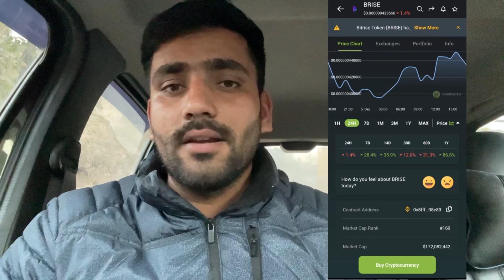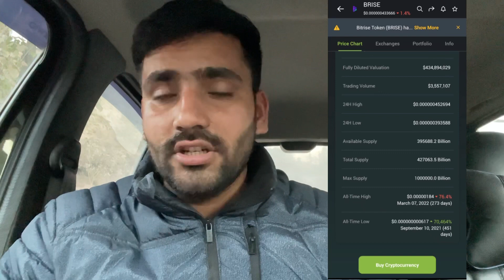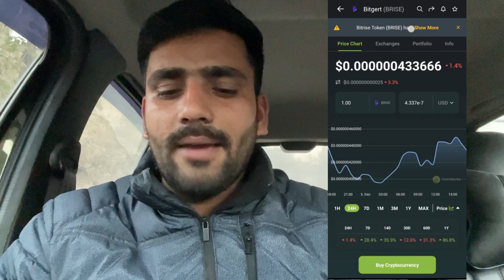Bitgert (Brise) Price Prediction 1$ in 2023 || Bitgert (Brise) News today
your Quires;
brise big news
brise news today
bitgert Brise token news today
bitgert Brise new announcement
bitgert (Brise)coin
what is Bitgert (Brise) coin ?
bitgert Brise coin review in hindi
what is Brise coin ?
bitgert brise coin future
bitgert Brise  Prediction
brise coin price Prediction
brise coin Review in Hindi
bitgert coin analysis
Is BRISE a good coin?
Will BRISE reach 1 Cent?
Is Bitgert and Bitrise the same?
Will Brise be listed on Binance?
Will Bitgert get listed?
Will Brise be listed on Coinbase?
Will Bitgert be on Coinbase?
Is Bitgert Coin available on Binance?
बिटगर्ट सिक्का कहां सूचीबद्ध है?
Is Bitgert brise a good investment?
Does Bitgert have future?
Is Bitgert going to go up?
Does BRISE have a future?
When did Bitgert coin launch?
What is Bitgert used for?
How do I sell Bitgert?
Is Bitgert a blockchain?
How many Bitgert coins are there?
How can I buy Brise?
What is BRC20?
Is Bitgert a Binance chain?
What chain is Bitgert on?
What is Bitgert startup studio?
Is Bitget token a good investment?
What exchange can I buy Bitgert?
Is Bitgert on KuCoin?
brise coin news
brise coin news
bitgert coin
bitgert brise
bitgert
bitgert coin update today
bitgert pay rise
When was Brise coin launched?
Is Bitgert listed on Crypto com?

Crypto investment is very risky Business Do your own Research before investing.